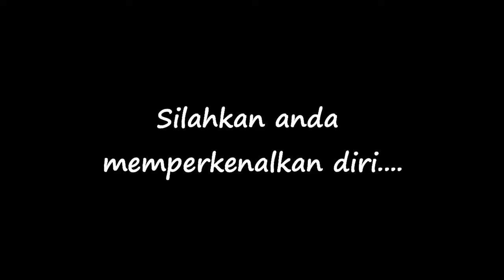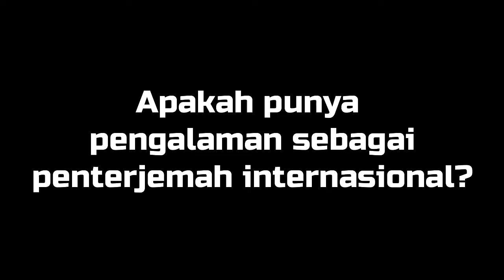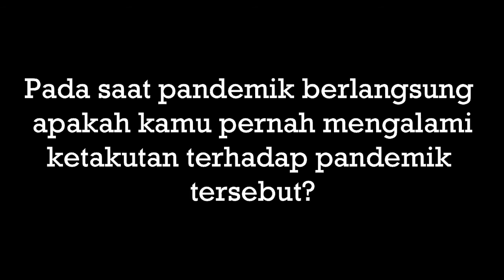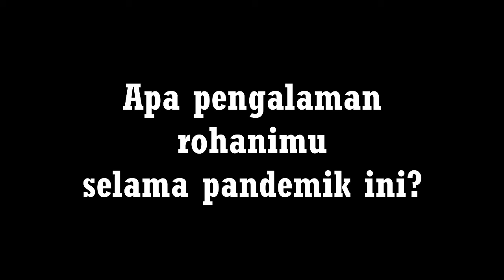Ketika sang pemimpin negeri menganggap enteng virus, maka yang terjadi adalah.....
Ini pengalaman langsung seorang anak Tuhan di Brasil ketika menghadapi pandemik covid-19 ini.